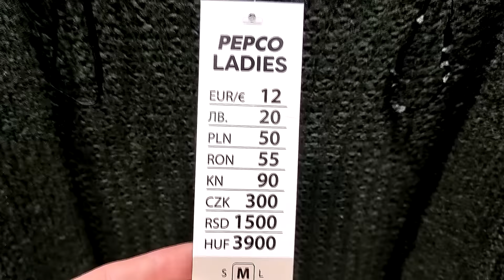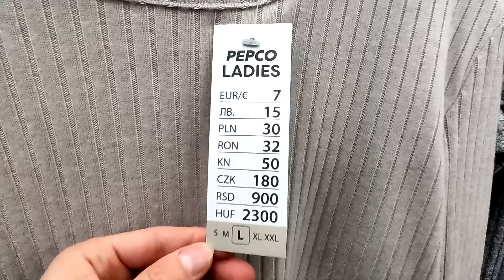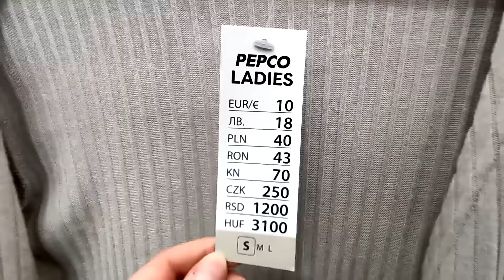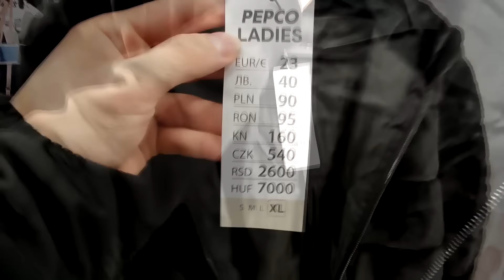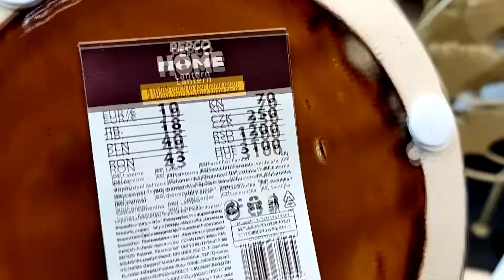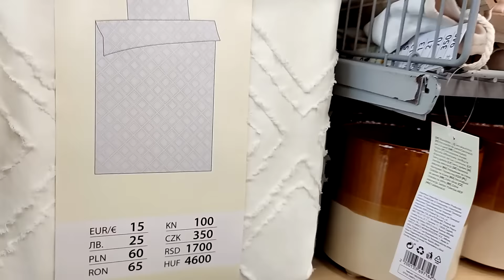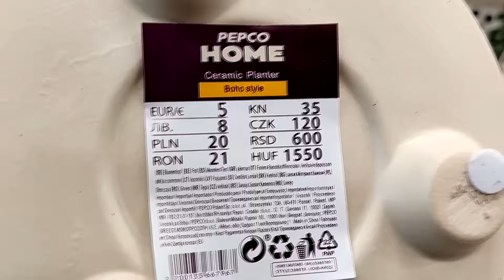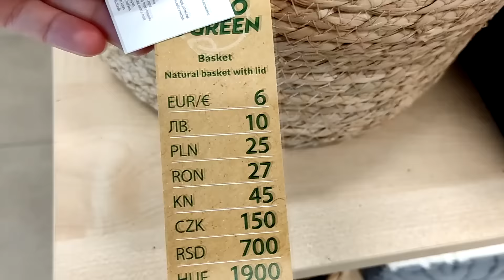NOWOŚCI W PEPCO❤️/ ODZIEŻ DAMSKA / TA SPÓDNICA TO HIT - SUPER CENY / PIĘKNE DODATKI